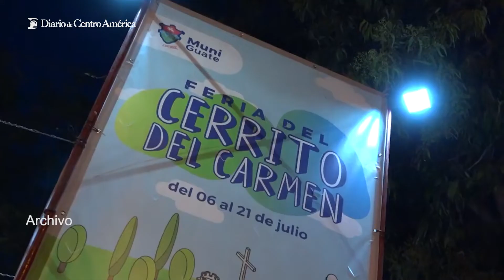Tradición, colorido, gastronomía y familia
La Municipalidad de Guatemala confirma que se llevará a cabo la Feria del Cerrito del Carmen, del 9 al 24 de julio.